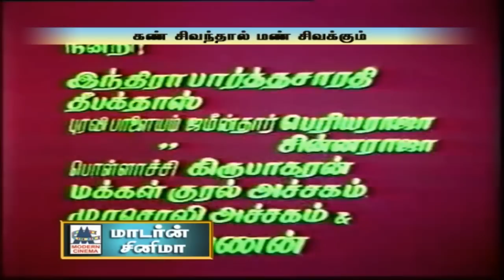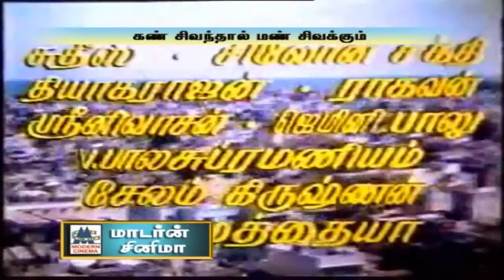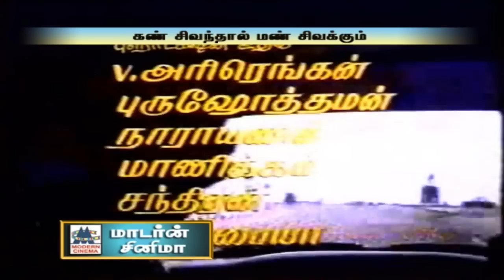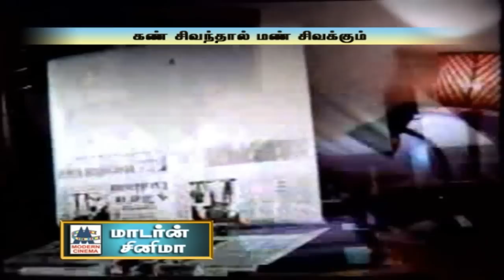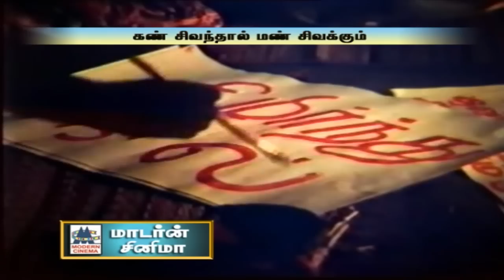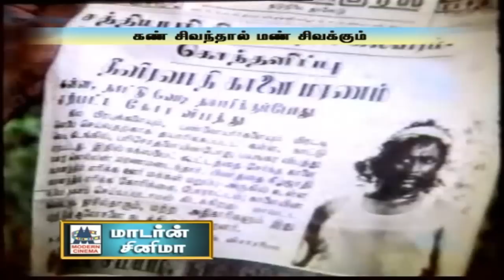Kann Sivanthal Mann Sivakkum | இளையராஜா இசையில் மனிதா மனிதா போன்ற பாடல்கள் நிறைந்த திரைப்படம்